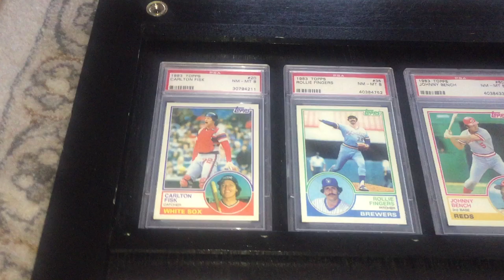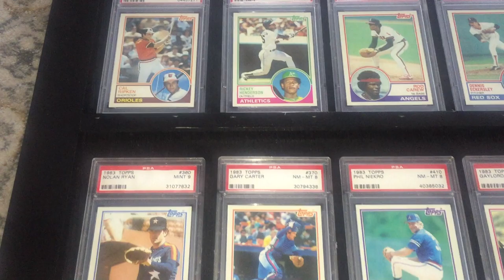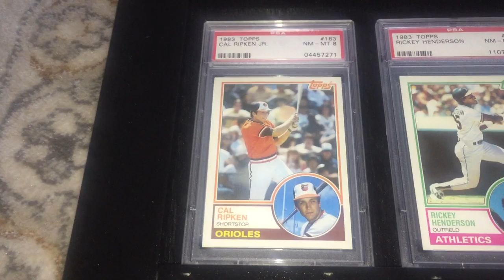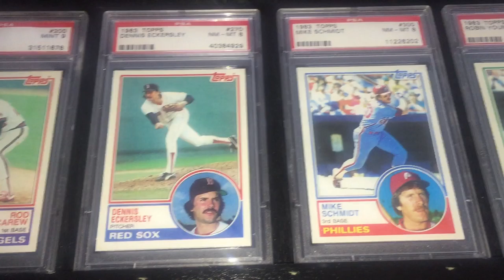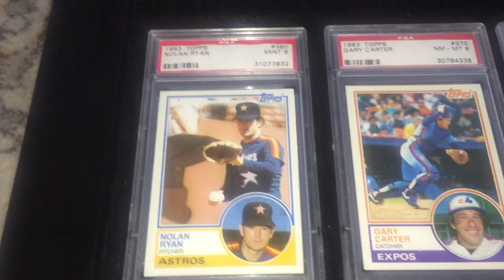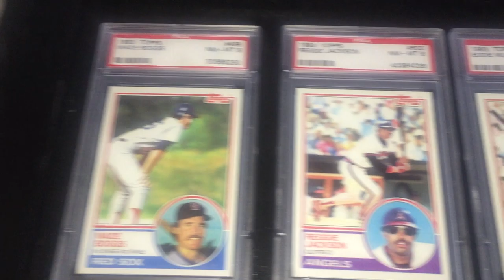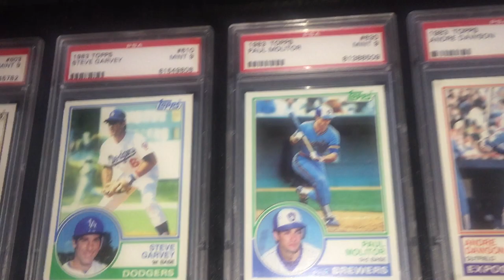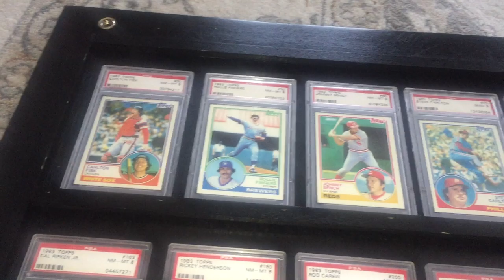1983 Topps Baseball Cards - Vintage Profile of Key Cards - Hall of Fame HOF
1983 – Cold War: Korean Air Lines Flight 007 is shot down by a Soviet Union Su-15 interceptor near Moneron Island when the commercial aircraft enters Soviet airspace. All 269 on board are killed including U.S. Congressman Larry McDonald.

On April 22nd, the U.S. Embassy in Beirut is bombed killing 63 people.

President Reagan announces that the Global Positioning System (GPS) would be made available for civilian use.

At the White House Rose Garden, President Reagan signs a bill creating a federal holiday on the third Monday of every January to honor American civil rights leader Martin Luther King Jr.

Britain's Conservative government, led by Margaret Thatcher, is re-elected by a landslide majority on June 9th.

Sally Ride becomes the first American woman in space aboard Space Shuttle Challenger on the STS-7 mission. Later in the year Guion Bluford is the first black in space also aboard the Challenger.

The lowest temperature on earth is recorded in Vostok Station, Antarctica with -89.2 °C (-128.6 °F) on July 21.

Making their debut in 1983 were the Chicken McNugget, Wacky WallWalker, Jenga, Camcorder, Internet, Swatch, Hot Pockets, Nerds Candy, Green Arrow (comic book), Caffeine-Free Coca-Cola and the Nintendo Entertainment System. The first laserdisc video game Dragon’s Lair is also released.

New on television in 1983 were The A-Team, Fraggle Rock, Star Search, Rubik, the Amazing Cube (Animated), Dungeon & Dragons (Animated), Mister T (Animated), Webster, Press Your Luck, Scarecrow & Mrs. King, Mama’s Family & Riptide. Leaving the air waves was Mash, The Greatest American Hero, Laverne & Shirley, CHiPs, Taxi, Little House and the Prairie and Archie Bunker’s Place.

The top films of 1983 were Star Wars Episode VI Return of the Jedi which grossed $246 million more than double the next highest grossing film Terms of Endearment. Also at the movies was Flashdance, Trading Places, WarGames, Octop , Risky Business, Vacation, Scarface, Jaws 3-D, Friday the 13th 3-D, Sudden Impact (Go ahead, make my day!) and arguably after Return of the Jedi the most famous release A Christmas Story.

In music, the rock group Kiss officially appear in public without makeup for the first time on MTV. Michael Jackson’s Thriller becomes the biggest selling album of all time and is #1 on the charts for 37 weeks! Top hits of 1983 include Billie Jean by Michael Jackson, Karma Chameleon by Culture Club, All Time High by Rita Coolidge, Borderline by Madonna, Electric Avenue by Eddy Grant, Faithfully by Journey, True by Spandau Ballet & Uptown Girl by Billy Joel.

In the NFL, Tony Dorsett set the NFL record for the longest run from scrimmage with a 99 yard touchdown run against the Vikings. In Super Bowl XV!! The Redskins beat the Dolphins 27-17. The MVP was Redskins QB - Joe Theismann. The defensive player of the year was Doug Betters, DE for the Dolphins.

The Manassas Mauler, Jack Dempsey dies at the age of 87.
Mike Bossy, Brian Trottier and Denis Potvin lead the Islanders over Wayne Gretzky’s Oilers in a 4 game sweep to win the Stanley Cup.

In the NBA, the 76ers sweep their way to the NBA title by knocking off Magic Johnson’s LA Lakers.

On the diamond, three of the all-time greats had one last day in the sun as Johnny Bench, Carl Yastrzemski & Gaylord Perry wrap up their careers. Steve Carlton notches his 300th victory. Nolan Ryan passes Walter Johnson to become MLBs all-time strikeout leader.

1983 saw the famous pine tar incident. As Billy Martin shrewdly calls out George Brett after hitting a home run for having pine tar beyond the legal limit of 18 inches and the home run was erased.

The World Series was won the World Series by knocking off the Phillies in 5 games. The Phillies in a takeoff from their famous 1950 team known as the “Whiz Kids” became known as the “Wheeze Kids.” They had a roster featuring Pete Rose (42 years old), Joe Morgan (40), Tony Perez (41) and Tug McGraw (39).

Big years were had by Cal Ripken who was named AL MVP with a .318 average, 38 home runs and 102 RBI. The NL MVP was Dale Murphy who won his 2nd in a row with a .302 batting average, 36 home runs, 30 stolen bases and 121 RBI. Wade Bogs wins his first batting title with a.361 batting average. People who are too young to remember, don’t realize what a lock it felt like that this guy would win the batting title every year. Other big years were had by Eddie Murray, 33HRs and 111 RBI, Jim Rice 39 home runs and 126 RBIs, AL CY Young winner Lamar Hoyt with 24 wins, the NL CY Young winner was John Deny with a 19-6 record and 2.37 ERA. The Royals Dan Quisenberry saved a then record 56 games.

The trivia fact of the year was that Pete Rose became the first 1B to play a full season for a pennant winner without hitting a home run since the dead ball era.

The Hall of Fame welcomes Brooks Robinson, Juan Marichal, George Kell and Walter Alston.